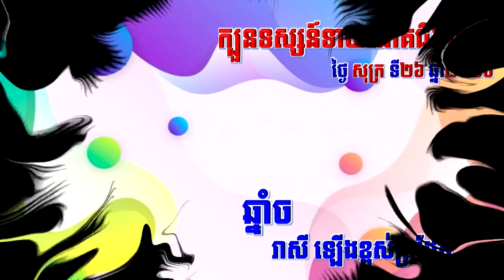ហោរាសាស្ត្រ​​សម្រាប់ថ្ងៃសុក្រ ទី២៦ ​ខែមិថុនា ​ឆ្នាំ​២០២០ - Khmer Horoscope 2020 - 26 06 2020​,Mr. SC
+++សូមបងប្អូនបន្តការគាំទ្រឆានែលខ្ញុំបាទអោយបាន1M ផងបងប្អូន+++